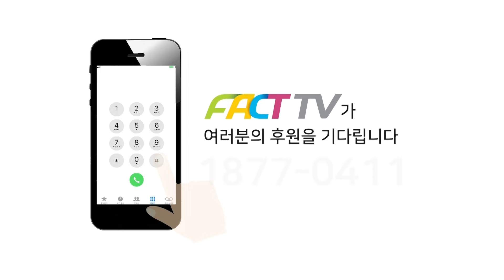윤석열 15번째 거부권에 핵폭탄급 분노 쏟아낸 박찬대 “용납 못 할 망동! 너는 파국이다!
2024년 7월 9일 국회에서
더불어민주당 순직해병특검법 거부권 행사 긴급 규탄대회가 진행되었다.